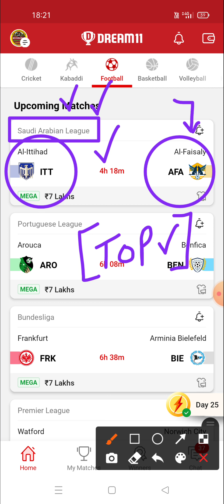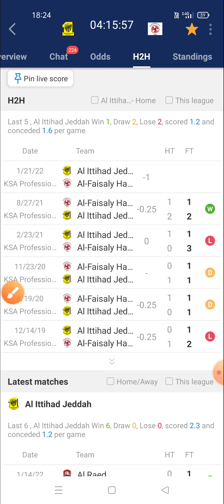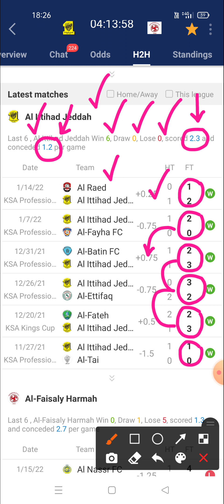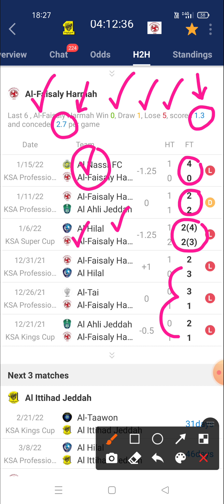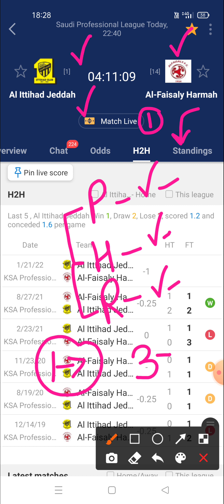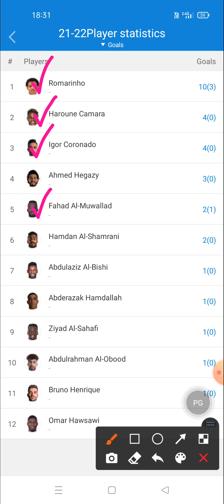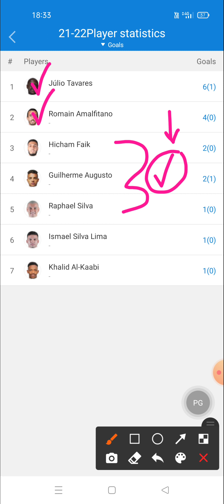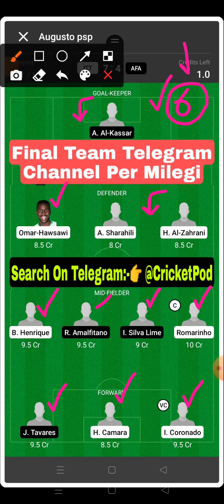itt vs afa deam11 | Al-Ittihad vs Al Faisaly Dream11 Team | soudi arbian league dream11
itt vs afa deam11 | Al-Ittihad vs Al Faisaly Dream11 Team | soudi arbian league

Prediction football
Prediction dream 11 team for today's match
Prediction
Prediction 2020
Prediction 2021

Dream football
Dream11

1. This analysis is based on my Understanding, knowledge and instinct .While selecting your team, consider the points mentioned and make your own decision.
2.Dream11 takes great care to comply with all central and state legislation in India to ensure that users are fully protected. Every contest on platform is carefully designed to comply with applicable statutes and regulations in India. Dream11 constitutes a 'game of mere skill', which makes the Dream11 game exempt from the provisions of the Public Gambling Act, 1867 (PGA). Dream11 is a legitimate business activity protected under Article 19(1)(g) of the Constitution of India

2. The prediction shown in the videos are my thoughts and thinking based on my experience and you are not force to adapt the same and you are free to predict your own.

3. This game involves an element of financial risk and maybe addictive.  Please play responsible and at your own risk.